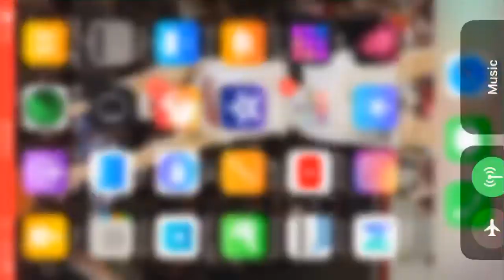Taking a trip over the seas (Ep2